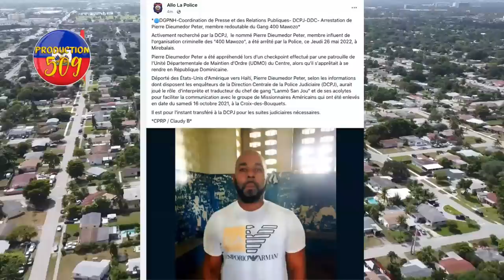Lapolis detripe nèg 400 mawozo,bagay yo lou pou lanmo 100 jou , Lapolis ap fè koze